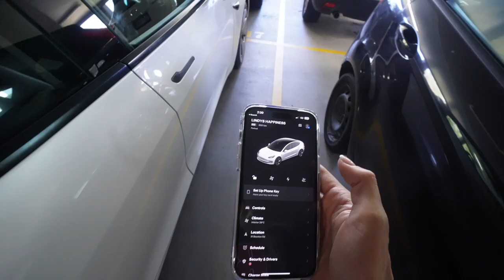VLOG | Surprising my bestie, meeting new friends & getting sick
Hey fam,
Here is what I got up to in my weekend to Sydney!!

Discounts
Naked Harvest - TORISSTORY
Ryderwear - TORIS